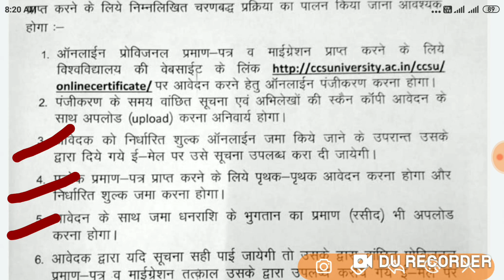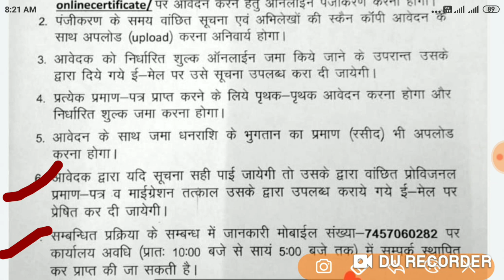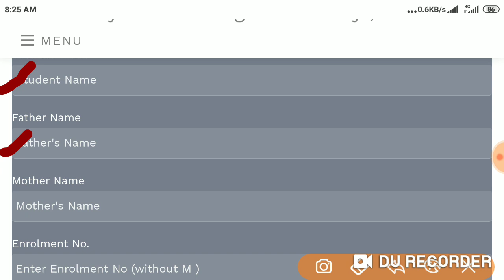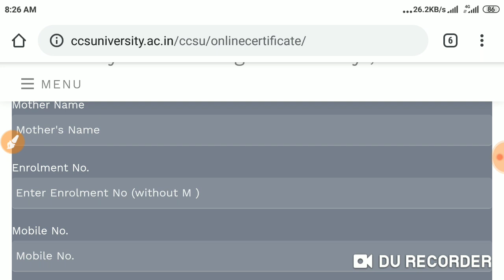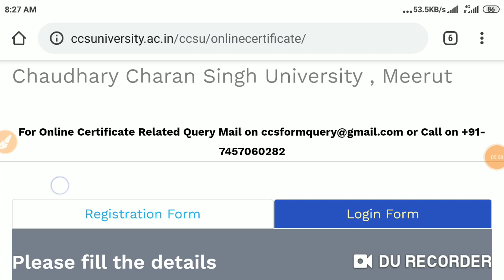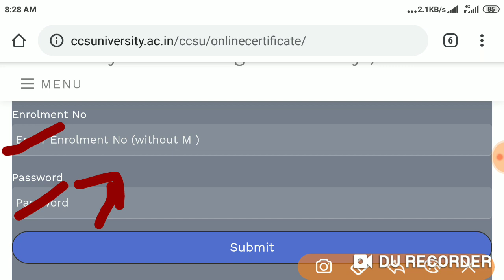How to apply online Degree, Migration| ऐसे डाउनलोड करें डिग्री और माईग्रेशन |ऑनलाईन कैसे करें डिग्री